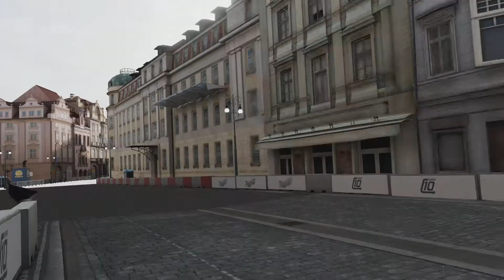Forza Motorsport 7 Porsche #92 Porsche GT Team 911 RSR 2016 @ Prague short